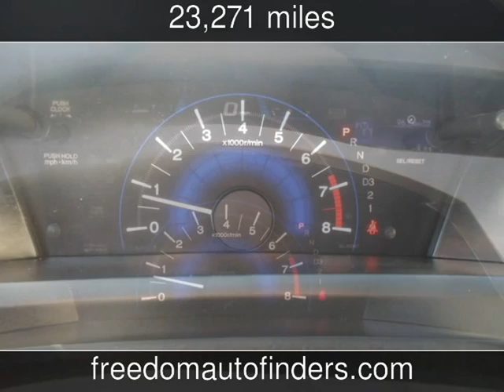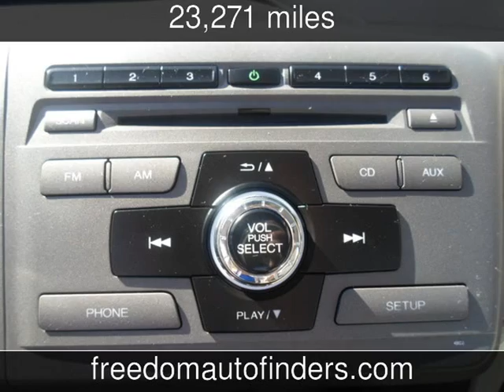2012 Honda Civic EX Used Cars - Twin Falls,Idaho - 2014-11-30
See more details about this used car This 2012 Honda Civic EX with 23,271 miles is for sale at Freedom Auto Finders.